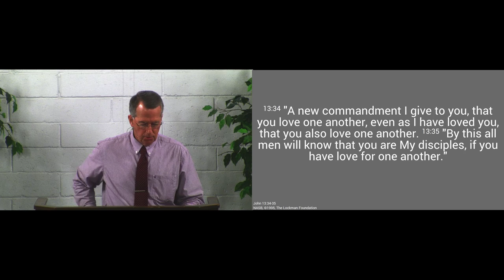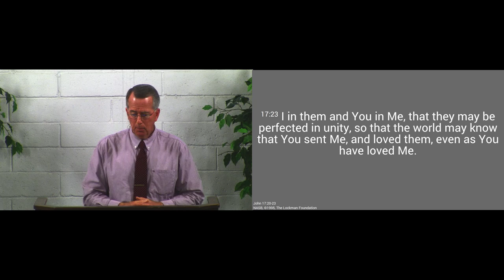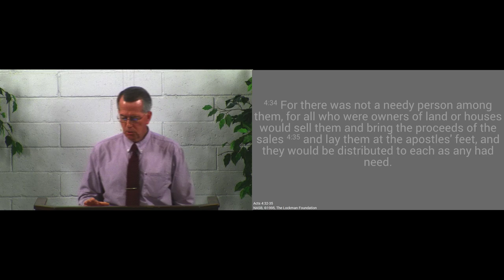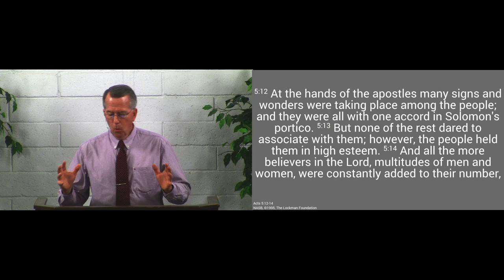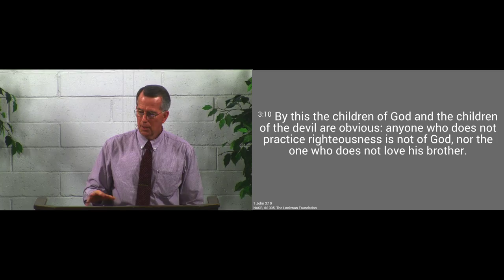180325pm - The Most Powerful Apologetic - John 13:34-35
Love is the most powerful apologetic/argument for the truth of the Gospel.